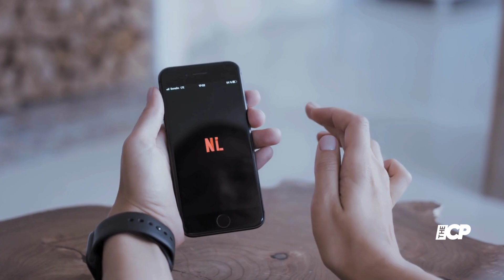Is Molly-Mae Hague joining ‘Love Is Blind’ UK?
Molly-Mae Hague has revealed that she auditioned for Love Is Blind UK, expressing her admiration for the show. The 25-year-old influencer, known for her stint on Love Island, is eyeing new reality TV opportunities following her split from Tommy Fury.
Hit play for more!